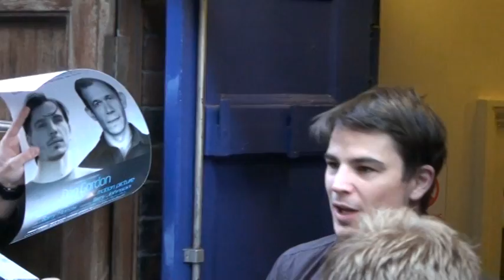josh matinee 2